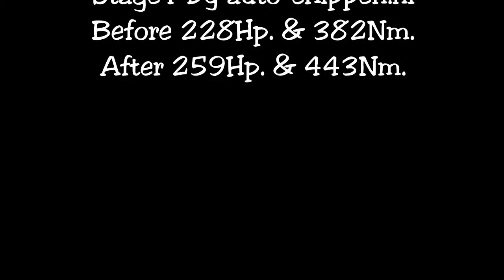Chiptuning stage1 Alfa Romeo 4c on dyno @ auto-chippen.nl / dtmobility Tilburg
Quick little Alfa Romeo